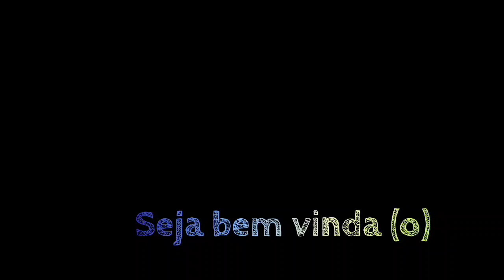Bodys splashs da Shein e outro baratinho maravilhoso, perfumes gourmand,USADOS NA SEMANA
Vou deixar o link do Splash inspirado no Cheirosa 62 da Shein,aqui.lra vocês...não sei se ainda estará disponível quando você acessar o link!

Spray de fragrância para cabelo e corpo feminino de 100ml 3.4fl.Oz, Notas de baunilha gourmand, Pistache, Caramelo, Sal, Spray de perfume de baunilha duradouro no corpo todo o dia, presentes ideais para o Dia das Mães, Aniversários. (B0031-MFS-2)

Link do Perfume importado Varens Vanille Caramel

segue link da loja no Shopee da Tayla ( cuidado indispensável),lá ela vende várias marcas tá,tem Mahogany, Boticário,Natura,tem Decant... só chamar ela!

Se precisarem de produtos Jequiti, Mahogany, Avon , Boticário, L'occitane e muito mais , é só chamar a Pati Parra diretamente no ZAP,,e ela também tem lojinha On-line dentro do Mercado Livre, que trás toda segurança pra vocês nas compras!!
ZAP clique aqui...

Lojinha Clique aqui,e tem Frete grátis pra vários produtos!